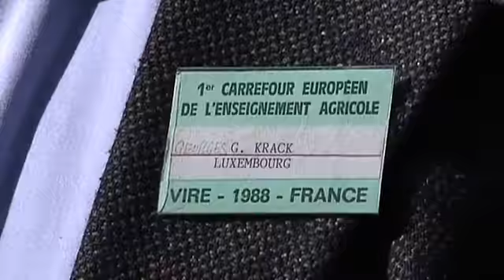Des jeunes agriculteurs européens réunis dans l'Aube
Rencontre entre élèves agriculteurs européens autour du thème de la construction des paysages. (DROITS RESERVES . Pour toute exploitation sur TV, web, mobile, aller